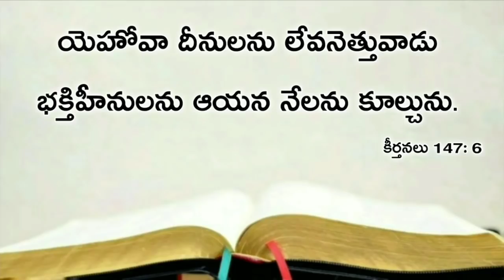Today's promise 29.04.2020